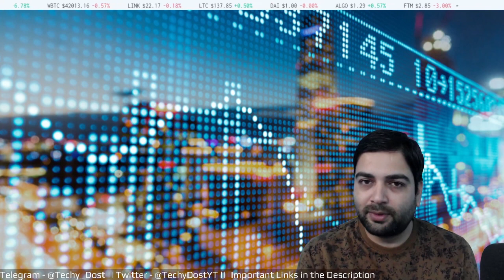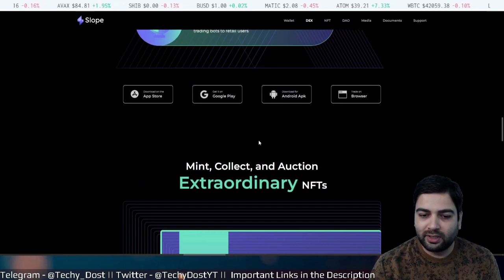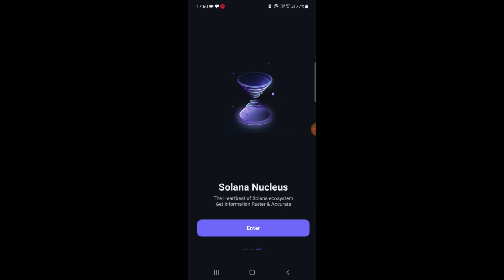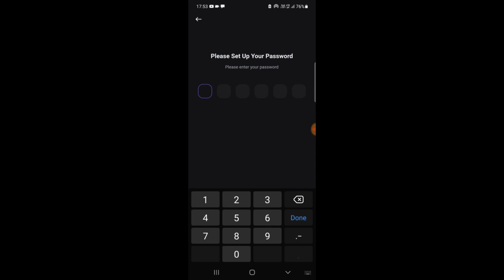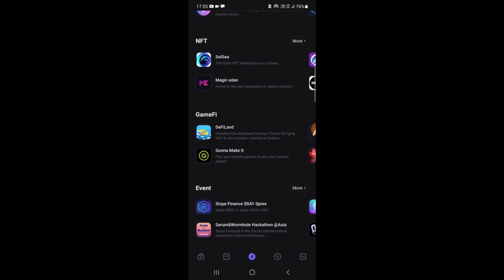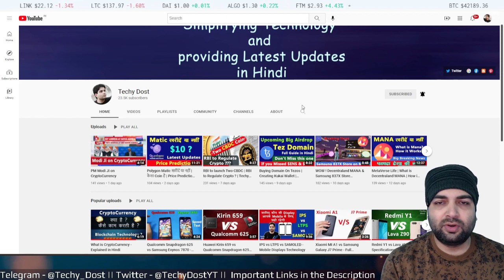Mobile Wallet for Solana Dex & NFT | Slope Finance | Full Guide | Referral Program | Techy Dost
is video me Slope finance ke Mobile wallet ke bare me bataya gaya hai sath hi aap iske referral program se earning bhi kar sakte ho.

Crypto Exchanges/ Buy & Sell Bitcoin & Other CryptoCurrency
Indian Exchanges-